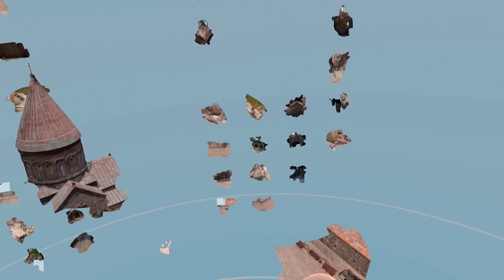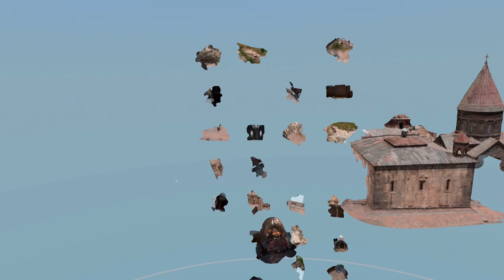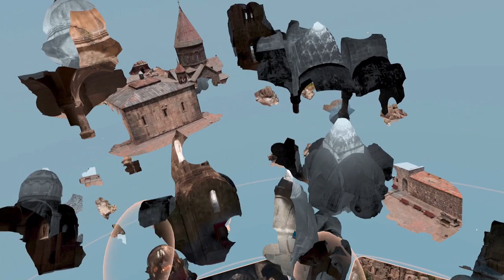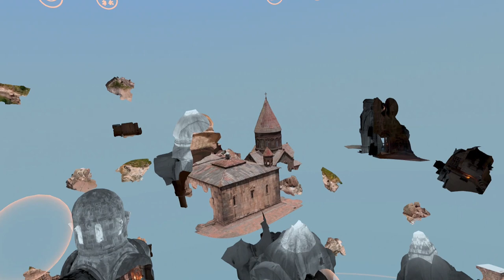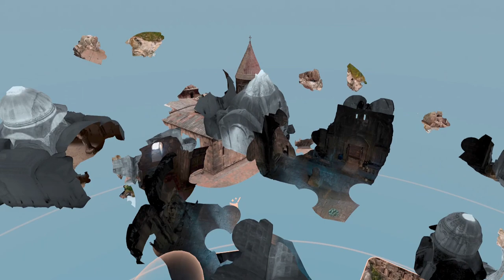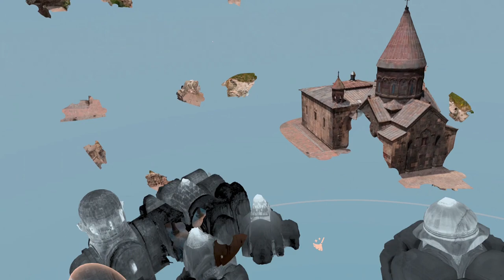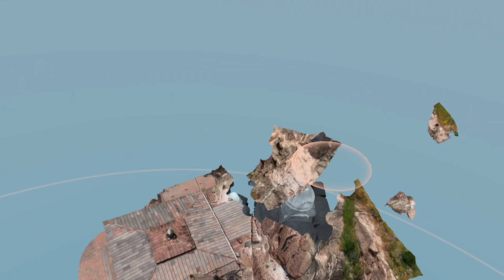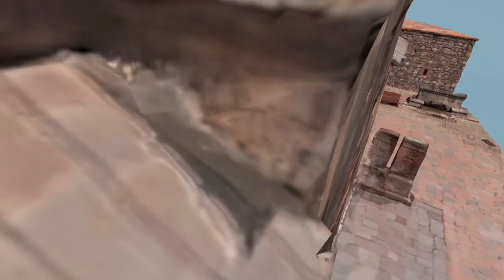Puzzling Places - Geghard Monastery | Oculus Quest 2 Playthrough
Puzzling Places Geghard Monastery 50 Pieces Oculus Quest 2 Playthrough.